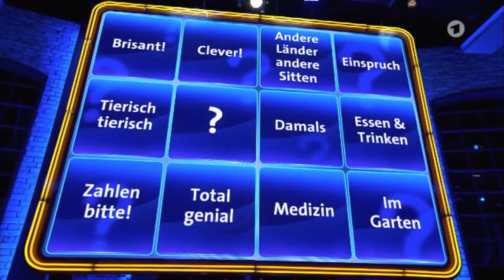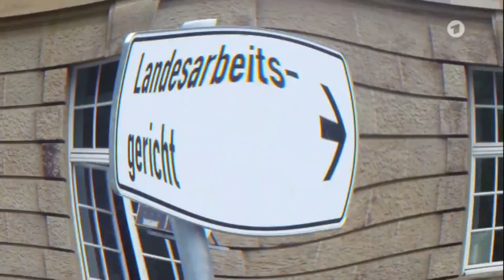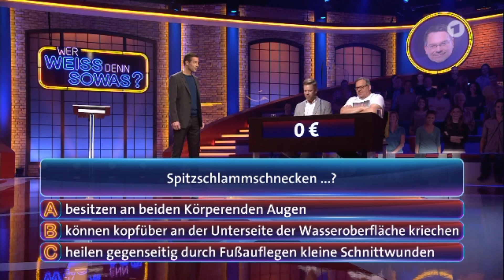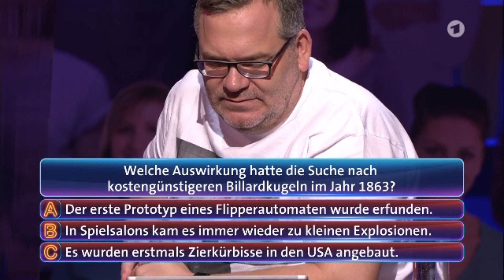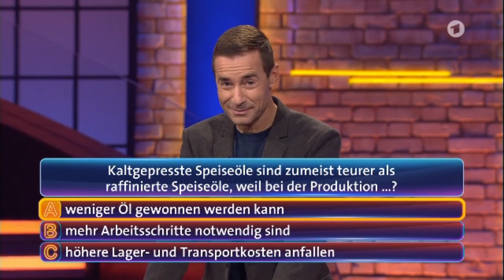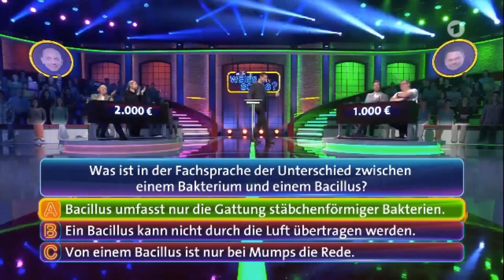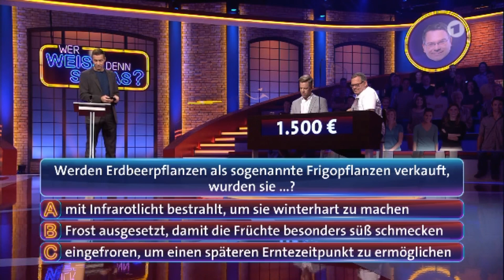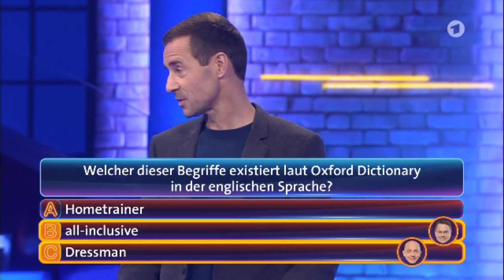David Garrett - Wer Weiß Denn Sowas? (ARD, 15.12.2020)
I have a standard YT account and I don't earn money by uploading videos.